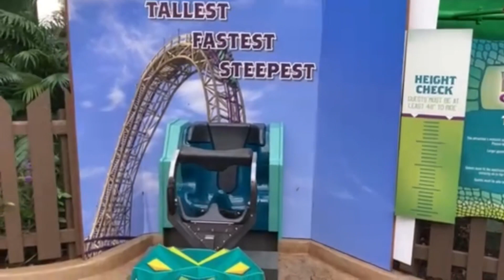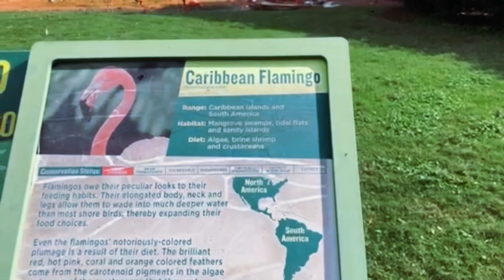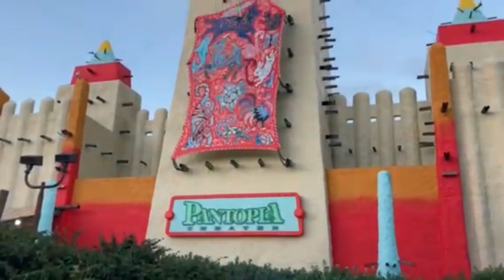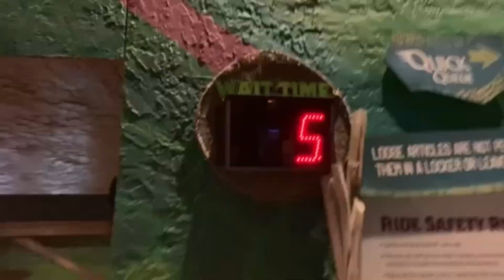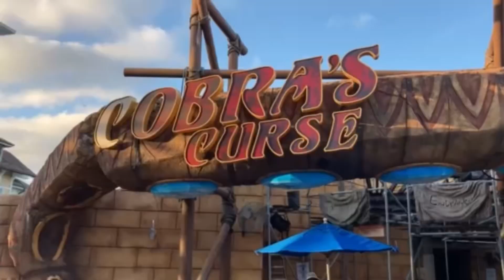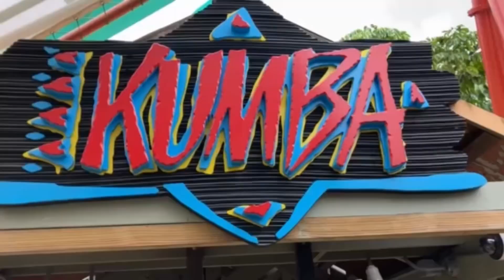Busch Gardens Tampa - Iron Gwazi Night Rides, Christmas Lights, & More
Take a trip through Busch Gardens Tampa courtesy of @ sveillance on Twitter & @ Coasterheat on twitter. Our buddies gathered tons of wonderful footage on their trip and we can’t thank them enough for allowing us to share the sights of Busch Gardens Tampa with you, and some exclusive Iron Gwazi walk throughs!

00:00 Intro
00:26 Iron Gwazi Day Rides
01:38 Animals Of Busch Gardens Tampa
05:35 Christmas Decorations At Busch Gardens Tampa
07:48 More Park Shots
08:38 Iron Gwazi Night Rides and Walkthrough
12:44 Cobra's Curse
13:21 Kumba

Sleigh Ride (feat. Jobe)
Rook1e
Content found during: 5:36 - 6:48

0:00- 0:25

Outside
IksonMusic
0:38-1:38

Tropic
1:40-4:21

Another Time
LiQWYD
8:13-11:17